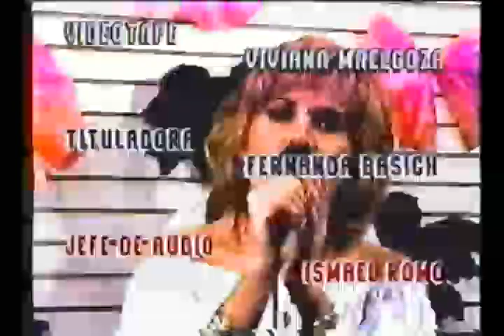RAMIRO ESCOTO EN EXPOVENTA 1994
Transmisiones desde Expo Guadalajara, en Expo Venta 1994.